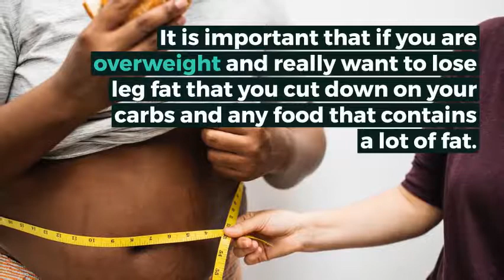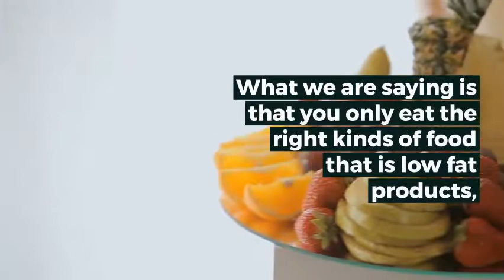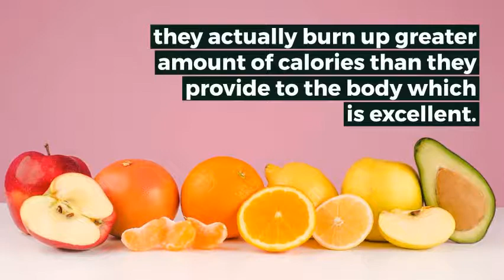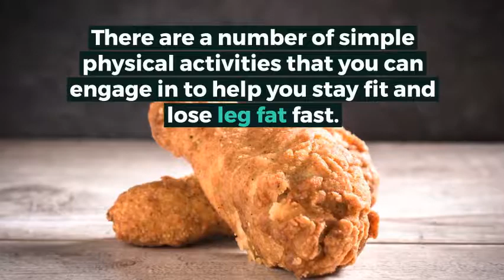How to Lose Thigh Fat at Home in a Week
How To Lose Leg Fat and Strategies To Help You Lose Thigh Fat

Lots of people, mostly women, are concerned about how to lose leg fat. Women are known for storing fat or any extra pounds on the lower parts of their body which is normally around the hips, waist, butts, thighs and leg. You will find that any person that is carrying any extra pounds around the waist or thighs is likely to be overweight on other parts of the body for example the stomach. If you are one of those women that is overweight or carrying a few extra pounds and is desperate to lose them then you will be getting a few tips today that will help you lose inner thigh or lose leg fat quickly.

There is a new terminology out there known as eating thin. Nutrition plays a massive part when it comes to losing thigh fat or shedding excess fat from the legs. Eating thin basically means paying more attention to the kinds of things that you eat. It is important that if you are overweight and really want to lose leg fat that you cut down on your carbs and any food that contains a lot of fat. When you are on a mission to lose thigh fat fast it is important that you only take in the daily calories that your body needs. Any excess calories that your body does not require will usually be stored as excess fat in different parts of your body for example the thighs and legs.